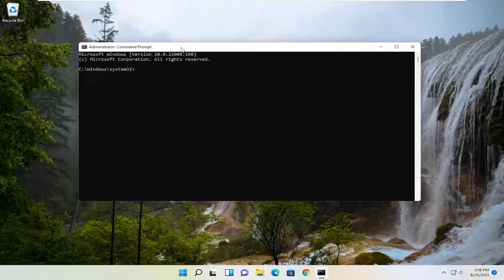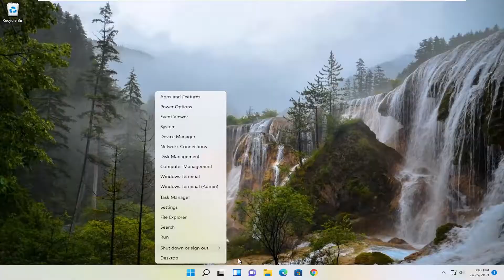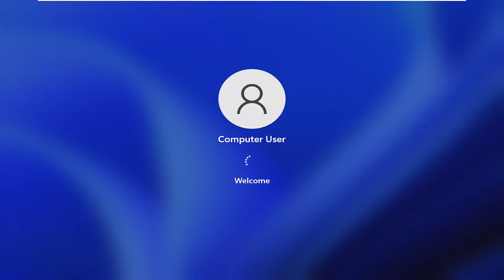Firefox Not Responding FIX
Although this problem is by no means exclusive to Windows 11, a lot of users report that it first started occurring after they installed a major update like Anniversary update on Windows 11.